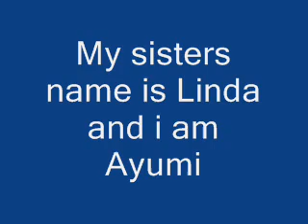Ameba pico -Sisters!!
my sisi is the one in brown wig :3 and im the one in black and pink wig x3